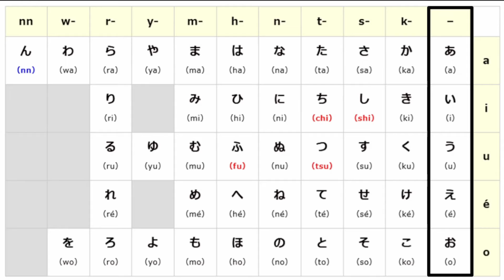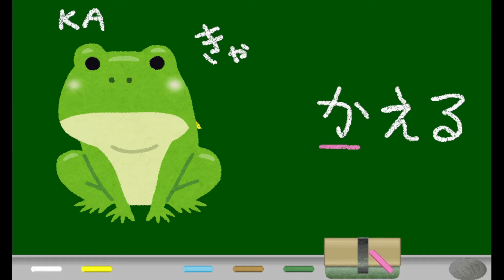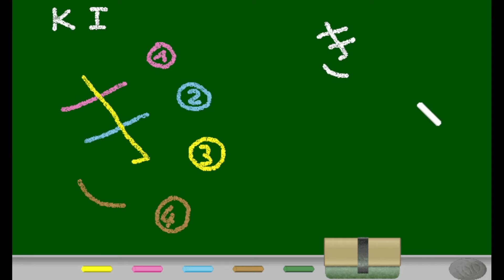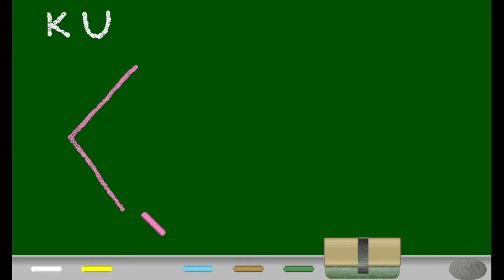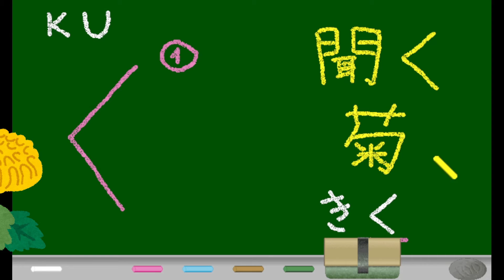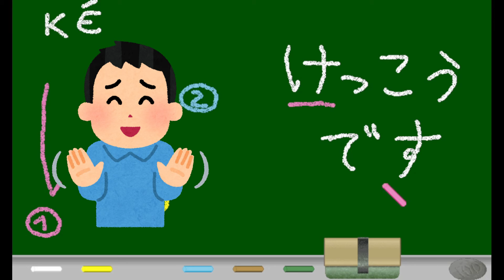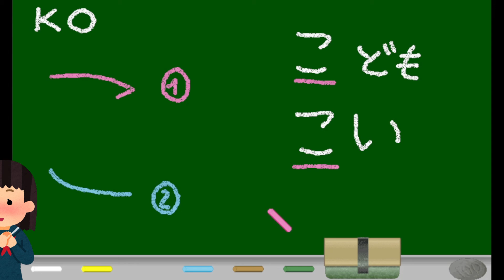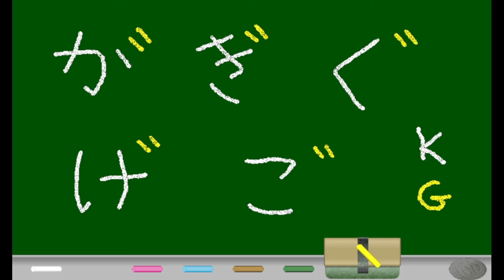Apprendre les Hiragana - Chapitre 2（か / き / く / け / こ）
Dans cette vidéo, on va apprendre ensemble comment écrire les cinq Hiragana de la colonne "K".

00:00 Introduction
00:31 「か」(KA)
04:35 「き」(KI)
10:17 「く」(KU)
14:15 「け」(KE)
17:51 「こ」(KO)
23:16 Conclusion